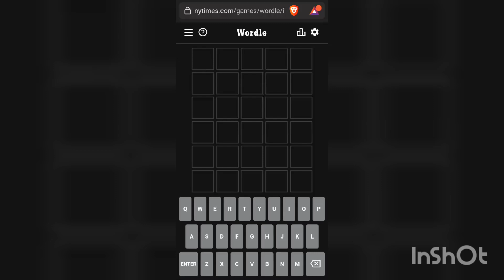Wordle 248 4/6